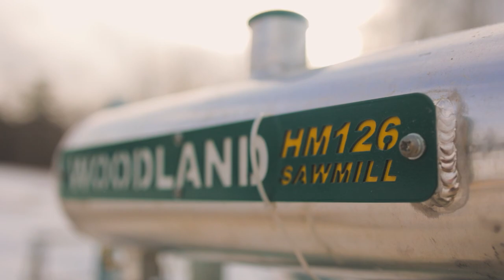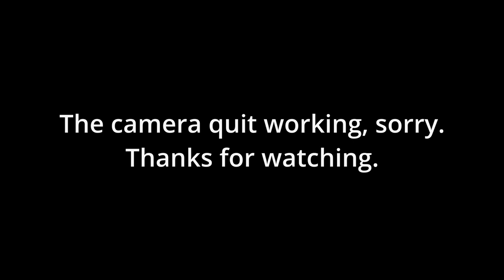Woodland Mills HM126 / Buckin' Logs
Woodland Mills HM126  is a great addition to your Homestead. Making your own lumber for all those Homestead building projects saves so much money. A huge part of milling is log supply. Without logs, there is no milling and no milling means no lumber. Here is a simple look at some of the logs we bring in to the mill. Buckin'  Logs is a constant requirement to keeping the Woodland Mill making sawdust. Hope you enjoy this short video.